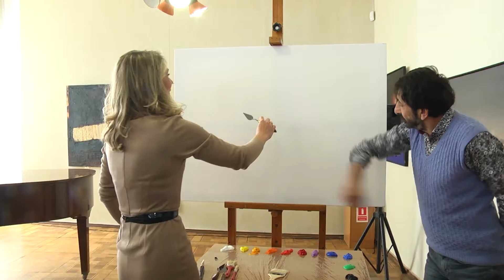У Хмельницькому завершився мистецький фестиваль «АРТ-колаж 2018» . Підсумки тижня .